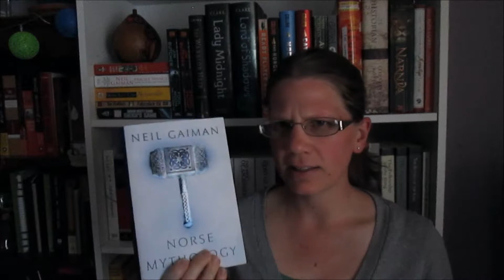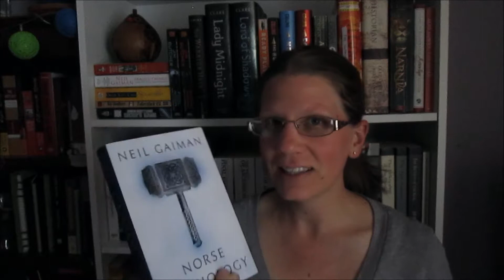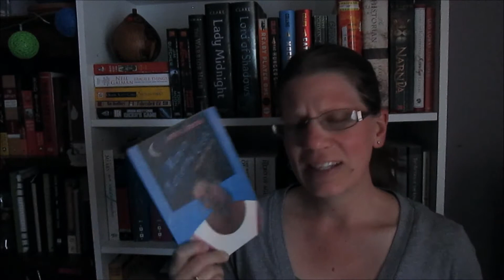BookTubeAThon Day 4 Update